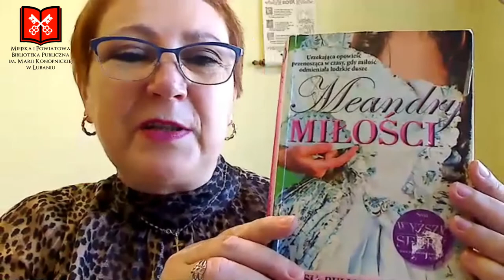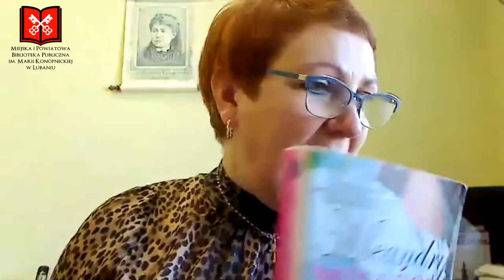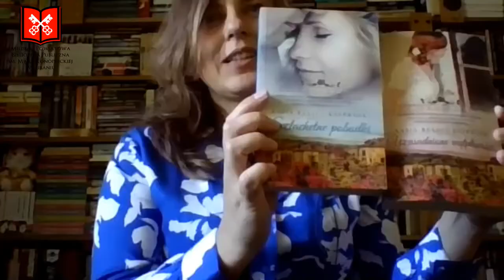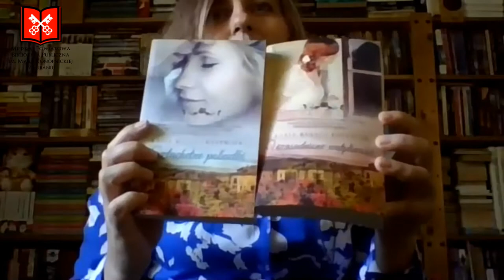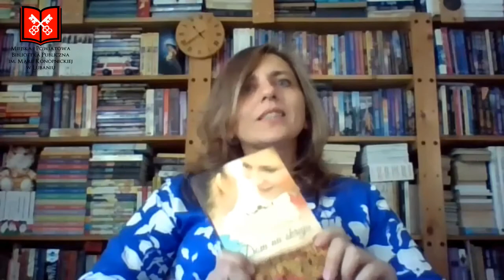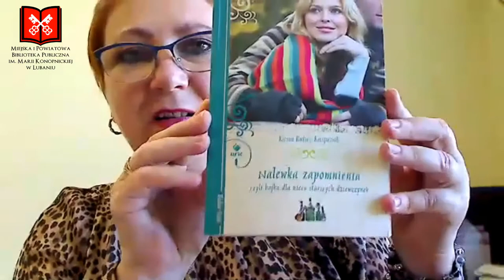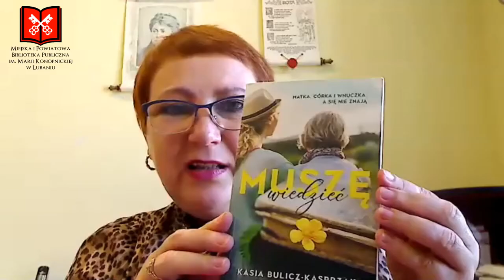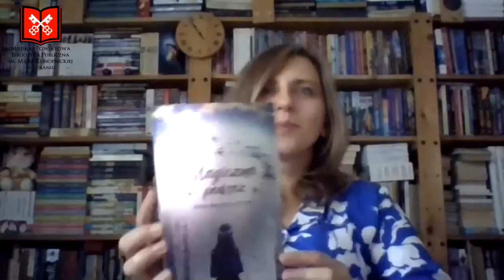Wywiad z Kasią Bulicz-Kasprzak - Kultura w sieci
Kasia Bulicz-Kasprzak opowiada nam o swojej twórczości.
Dla uważnych przewidziane są niespodzianki!

Wykonanie: Miejska i Powiatowa Biblioteka Publiczna im. Marii Konopnickiej w Lubaniu.